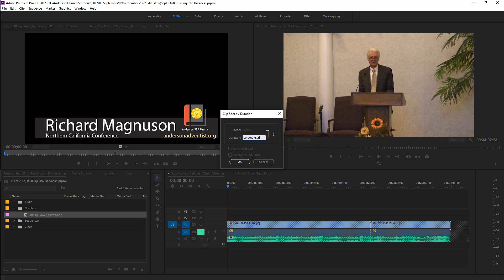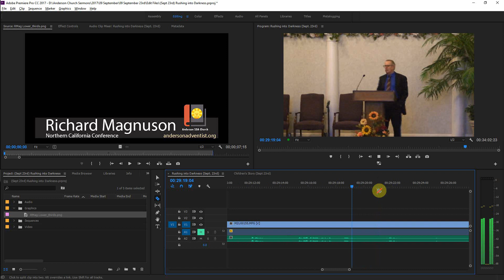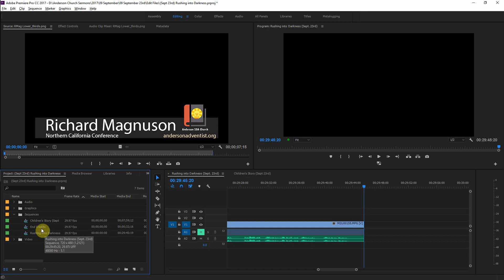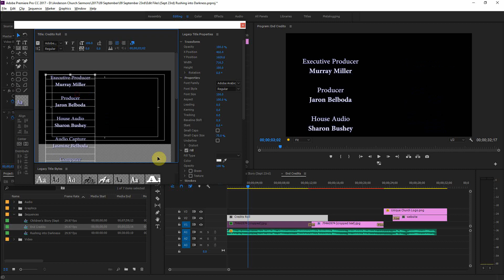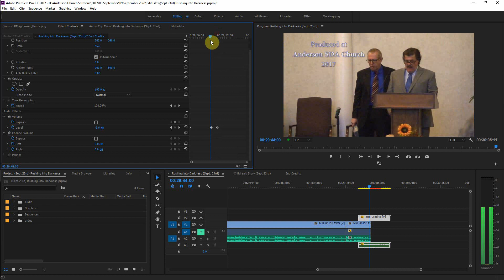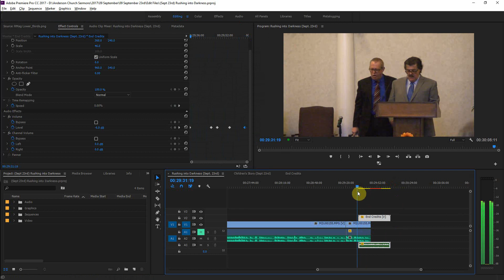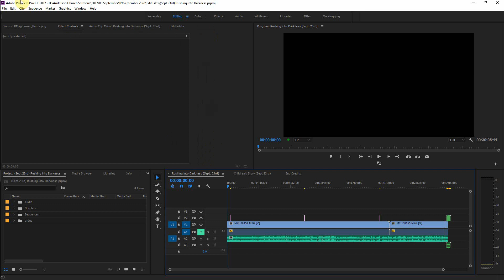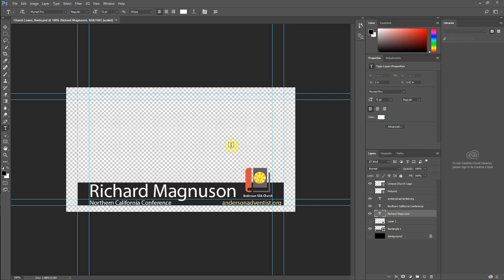All in a Day's Work 4